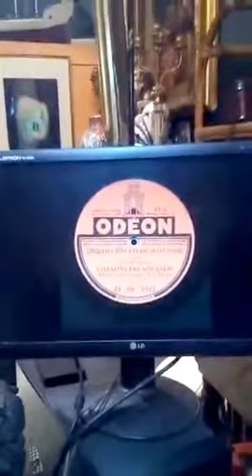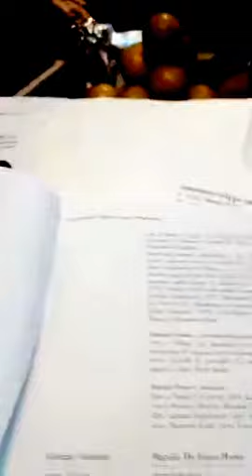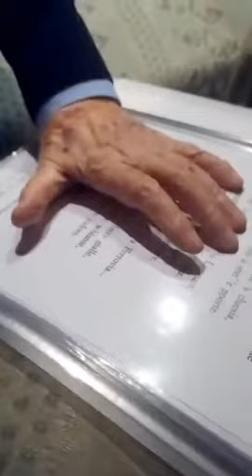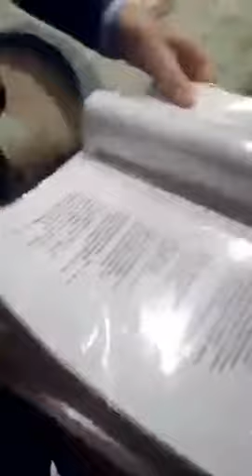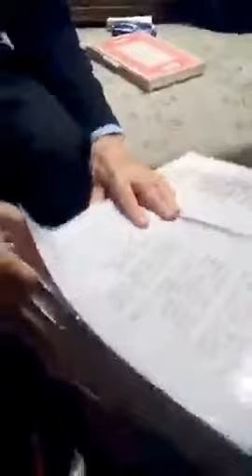terzo incontro con la Poesia al Salotto Scippa. con Antonio Giorgio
Il Maestro, fine dicitore, Antonio Giorgio, ci presenta in questo incontro un altro grande della poesia napoletana, Ernesto Murolo.